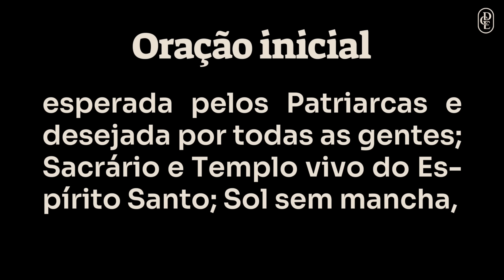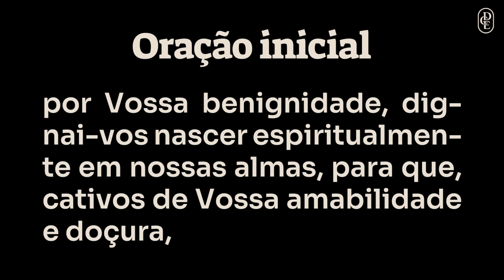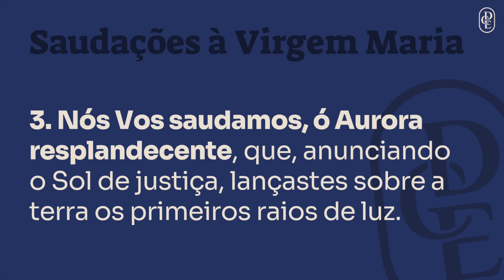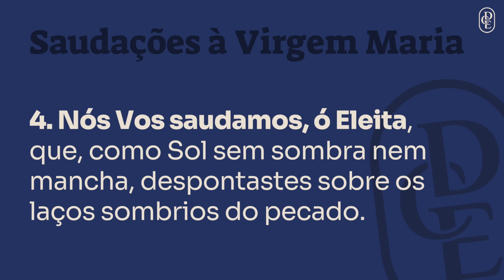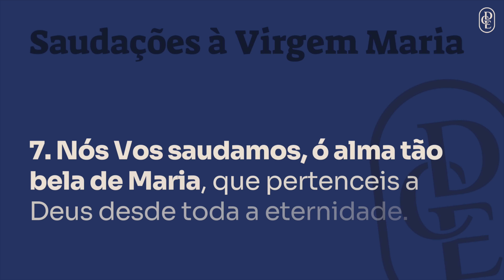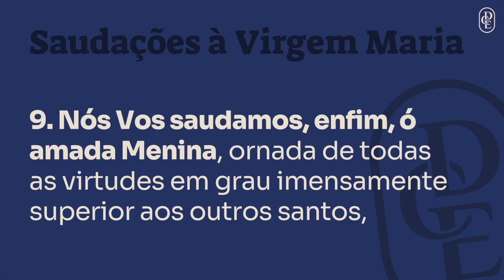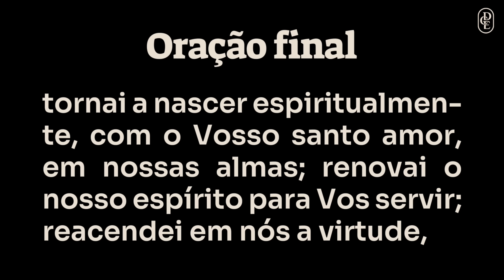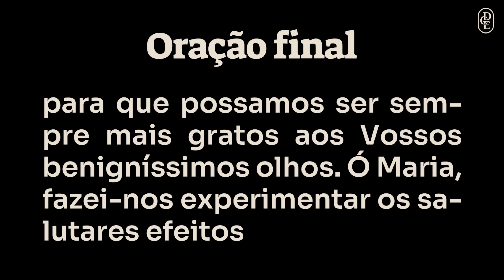6º dia - Novena a Nossa Senhora Menina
Faça sua inscrição no "Itinerário para a intimidade com Cristo" clicanco no link abaixo:

BANCO SICREDI
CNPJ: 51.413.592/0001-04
Agência: 0720
Conta Corrente: 69839-2
PIX: 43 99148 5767 (celular)